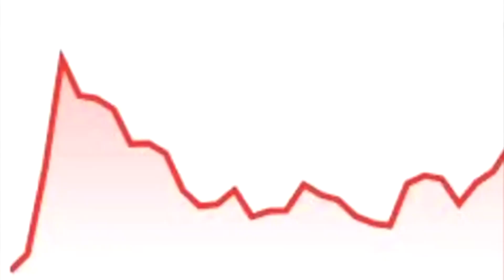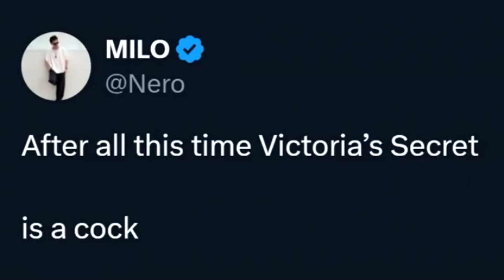Victoria's Secret has Lost the Plot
I share my thoughts on how leftist radicals have hijacked another business.
The White Cat
An uncanny thriller
Free exclusive on Substack

Buy my Glitch book series; the links are below.